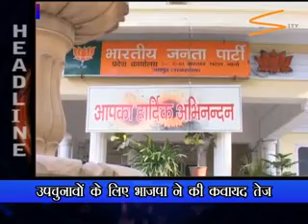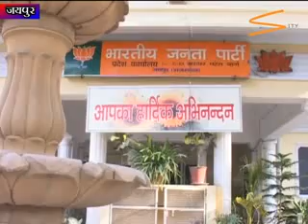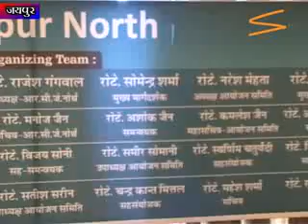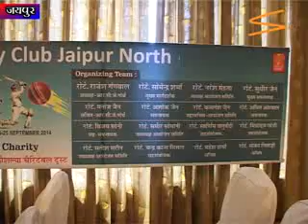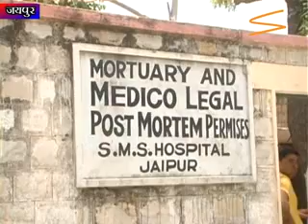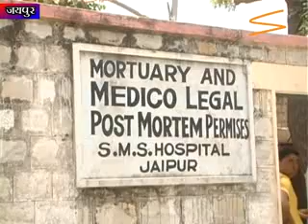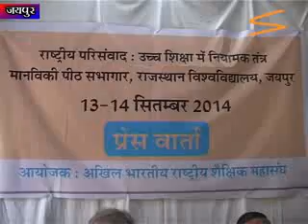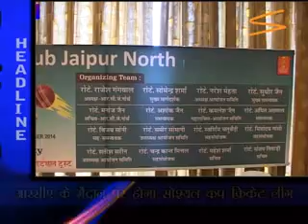SITY ONLINE - JAIPUR NEWS - 26 AUGUST